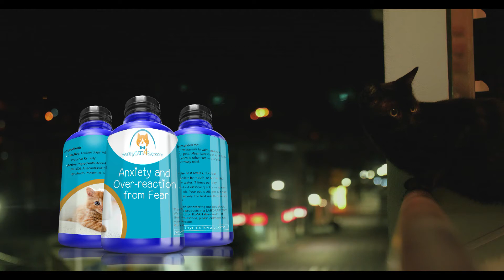Anxiety and Over Reaction from Fear | FOR CATS